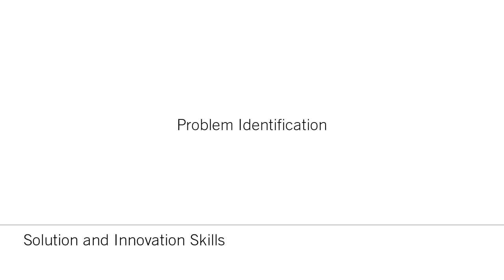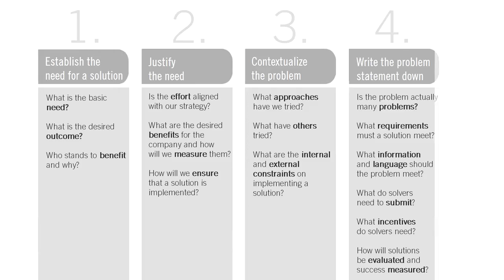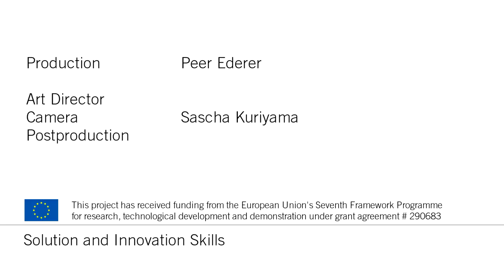Peer Ederer - Solution and Innovation Skills: Problem Identification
Leuphana Digital School's new course:
"Solution and Innovation Skills"

"Solution and Innovation Skills" is developed by Leuphana Digital School in conjunction with Zeppelin University and the EU-funded research project "LLLightInEurope"